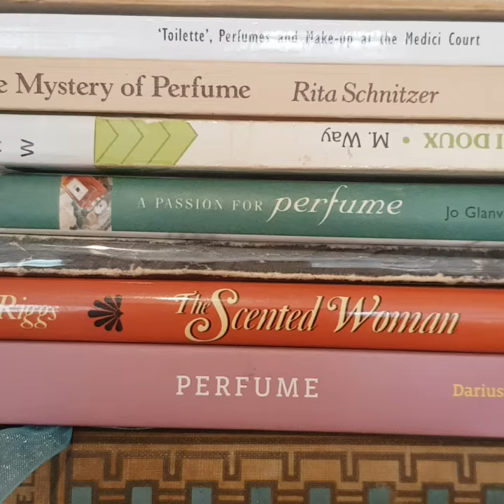Too many perfume books!